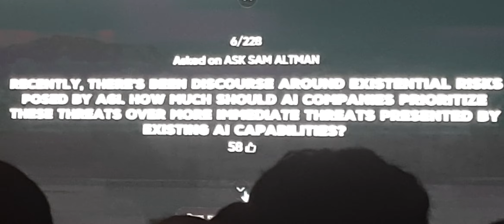BOS CHAT GPT SAMBANGI INDONESIA